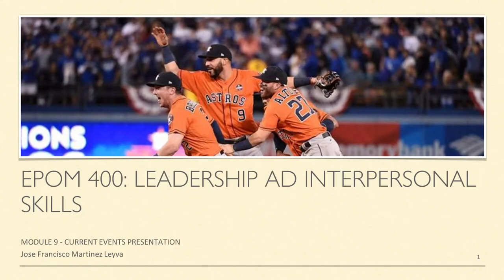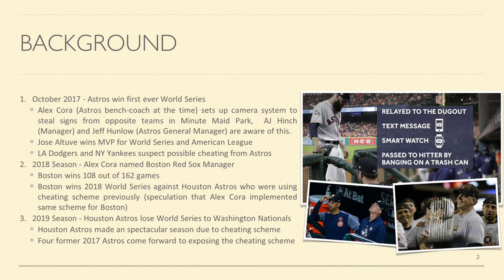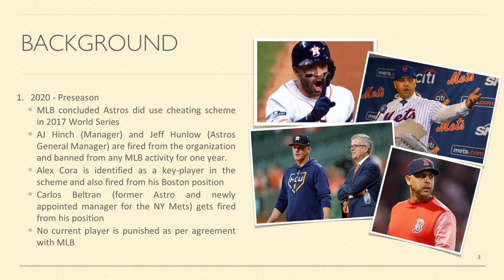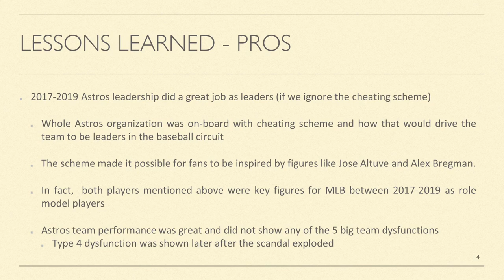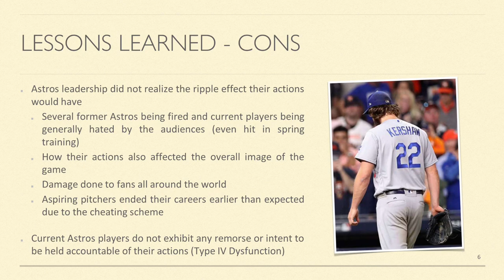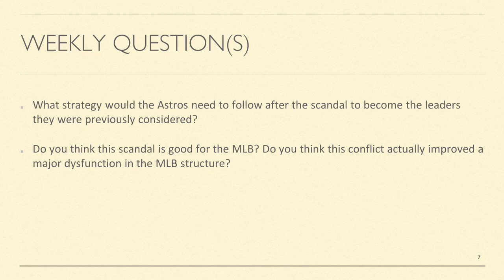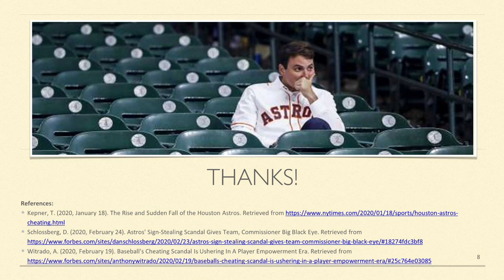EPOM400 - Current Events Presentation Module 9 - Jose Francisco Martinez Leyva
Hi Everyone!
My presentation is based on a couple articles that talk about the cheating scandal the Houston Astros got involved recently:
• Astros’ Sign-Stealing Scandal Gives Team, Commissioner Big Black Eye
• The Rise and Sudden Fall of the Houston Astros (You may need to create a free account for this one)
• Baseball’s Cheating Scandal Is Ushering In A Player Empowerment Era
Here’s my video, let me know what you think!

My questions for you guys are:
1. What strategy would the Astros need to follow after the scandal to become the leaders they were previously considered?
2. Do you think this scandal is good for the MLB? Do you think this conflict actually improved a major dysfunction in the MLB structure?
References:
• Kepner, T. (2020, January 18). The Rise and Sudden Fall of the Houston Astros.
• Schlossberg, D. (2020, February 24). Astros' Sign-Stealing Scandal Gives Team, Commissioner Big Black Eye.
• Witrado, A. (2020, February 19). Baseball's Cheating Scandal Is Ushering In A Player Empowerment Era.